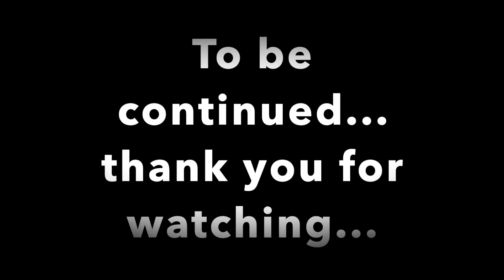WOW...Ak bahot badi GOOD NEWS 😍😍